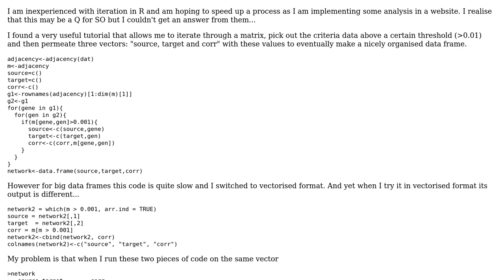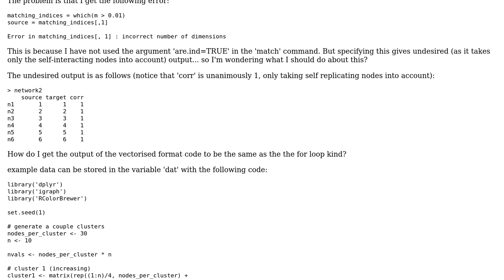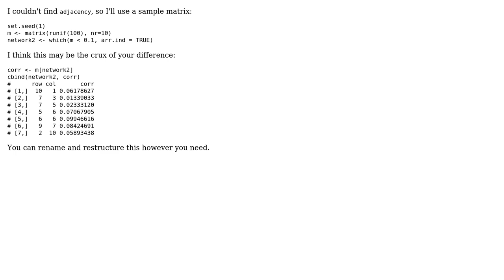increasing website pipeline performance by replacing for loops with vector statements perturbs...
Software Engineering: increasing website pipeline performance by replacing for loops with vector statements perturbs output

With thanks & praise to God, and with thanks to the many people who have made this project possible! You are responsible for your own actions.